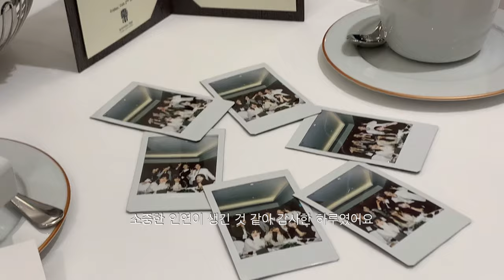VLOG. 자매 일상 브이로그. 쇼핑몰 사장 2월 출근룩. 베흐트. 던스트. 보테가베네타. 마르지엘라. 직장인 일주일 데일리룩 코디 추천. dailylook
*22:/Contact

짤막한 1월의 끝자락, 2월의 시작을 담아봤어요.
2024년에는 작은 루틴들을 만들어서 조금 더 꾸준하고, 알차게 살아보려고 해요.
어떤 소소한 계획을 만들지는 다음 주 브이로그에 또 담아오도록 할게요.
저희의 마음가짐이 여러분에게도 동기부여가 되길 바라면서 ..🤍

댓글과 좋아요는 저희 자매에게 큰 힘이 됩니다!
언제든 편하게 댓글 남겨주세요.

*르웰의 이번주 오픈 품목들은 오픈일 4시간만 7% 할인 적용됩니다. 18:00-22:00*

Intro. 00:00
Day 01. 00:25
언니

Day 02. 02:08
언니

Day 03. 03:54

Day 04. 06:26
top -nike
bottom -xexymix

*본 영상에는 노출 의무 없는 단순 선물 제품이 포함되어 있습니다 (베흐트)